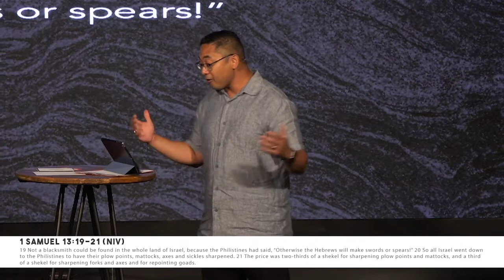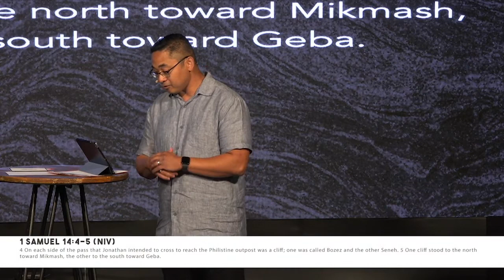One Small Step 08.18.19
Series: One Small Step
Speaker: Pastor Bruce Simms

Trusting God
Pastor Mauricio Ruiz
Elevate Church
Encouragement
Elevate Church Newhall
Hope
Wisdom
Restoration
God
Jesus
Church
Church Service
Mothers
Woman of God
Spirituality
How to Stay Positive
Kingdom
Christian
church sermon
Joyce Meyers
Pastor Steven Furtick
Virtuous woman
Holy Spirit
Spiritual Journey
how to be happy
suicidal
overcoming obstacles
overcoming suicidal thoughts
teen suicide
teen christians
spiritual journey
spiritual walk
the rapture
understanding the bible
Bible
Wisdom
Christian
Hope
Purpose
How to find your purpose
Invasion
Invading The promises of God
Exodus
Unity,
Victory
Support your neighbor
Revival
Bethel Music
Elevation Worship
Strength
overcoming obstacles